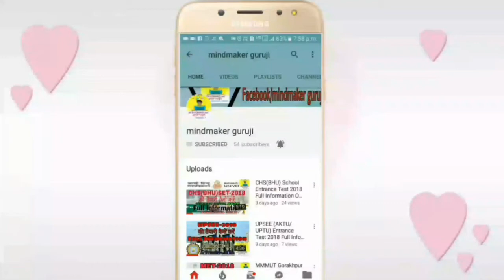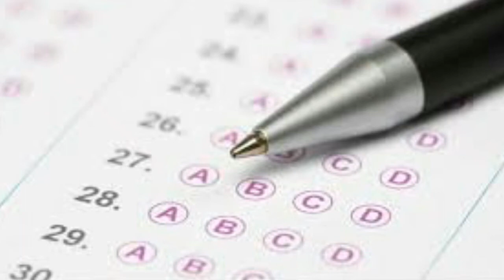CHS(BHU) School Entrance Test Online Form 2018 Start For Class 6,9,11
Thanks

Chs (Bhu) School Entrance Exam Online Form Start

Starting Dates-1 March 2018

Last Date For Apply-31 March 2018

Application   Fees

General/Obc       400

St/Sc                     200

If You Join Our Varanasi Batch For Class 6th to 12th Academy Classes (CBSE/ICSE/U.P Board) And CHS Entrance Exam (6th,9th,11th-Maths/Arts/Commerce),BHU Entrance Exam (B.Sc,B.A,B.Com),Polytechnic Entrance Exam ,IERT Allahabad Entrance Exam,UPSEE Like So Many.
If U Join Then Call/WhatsApp-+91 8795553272